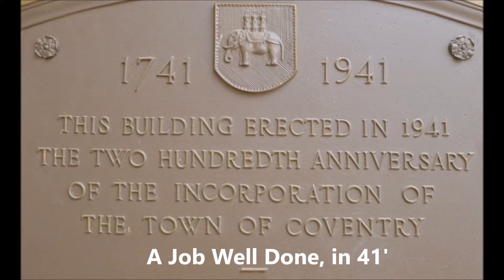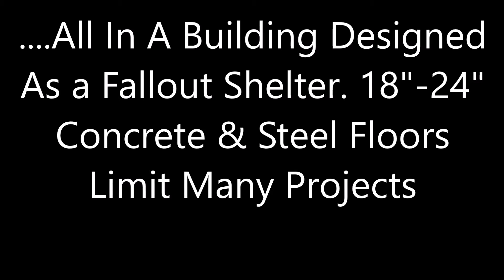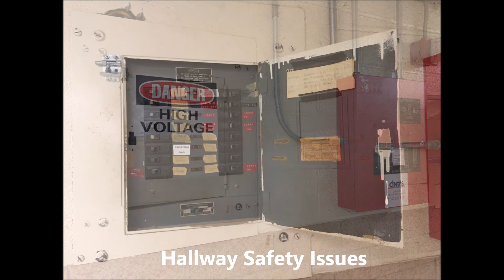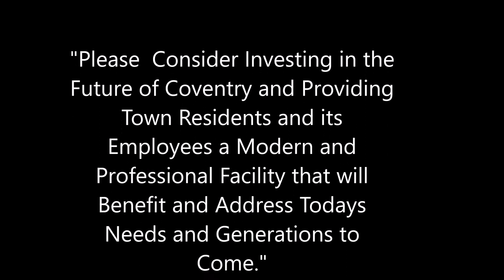50 Wood St